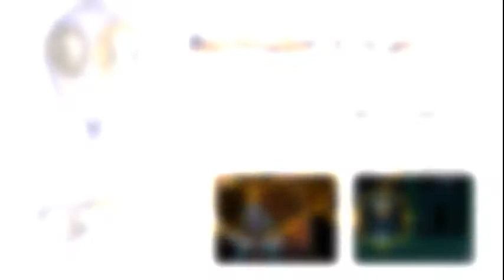Chakan -11- Death by Bats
Let's play Chakan: The Forever Man (mostly blind) for the Sega Genesis, as requested by SmittyCW.